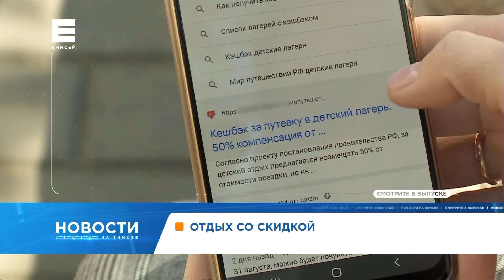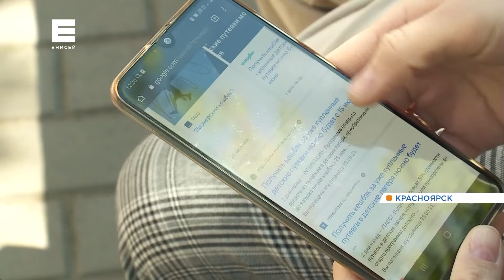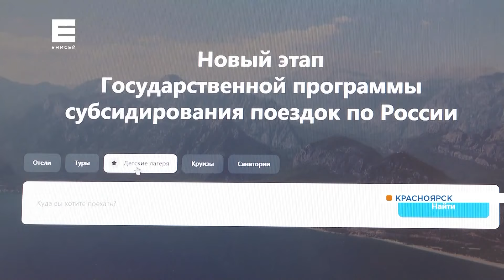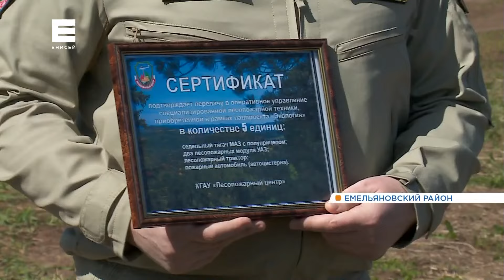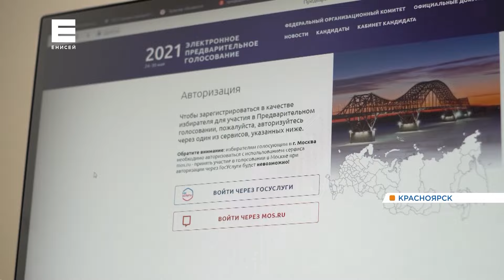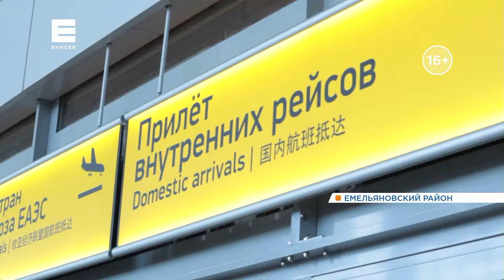Новости от 26.05.21